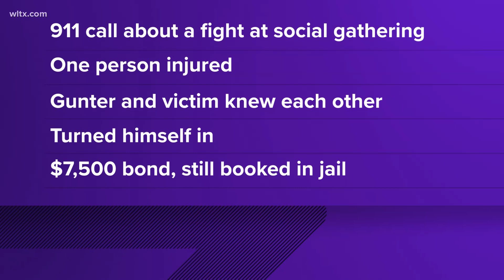Eastover mayor arrested on charges of assault and battery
Deputies say Phillip Gunter was arrested after a fight at a social gathering following a community event.